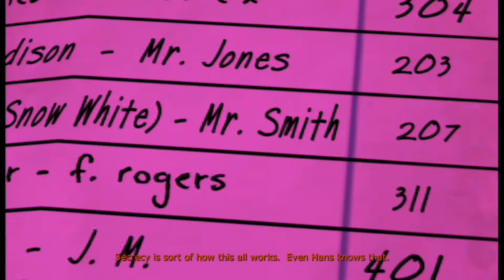PUDDING & PIE | The Wolf Among Us | Part 8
We have to inform Holly about her sister and we confront Georgie at his strip club.